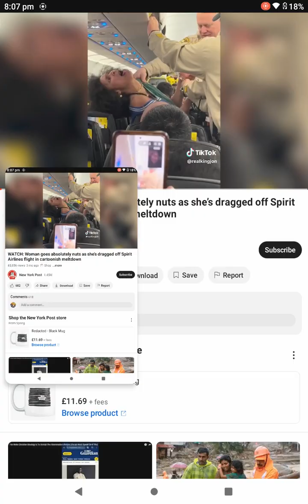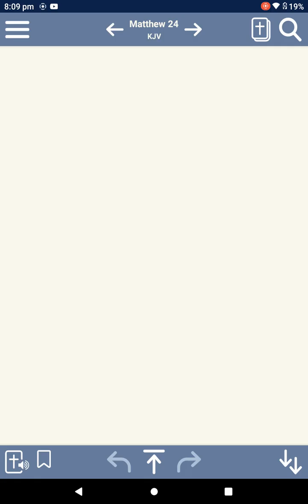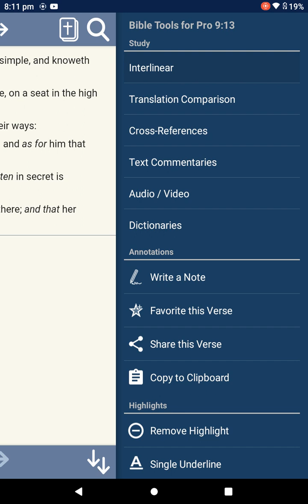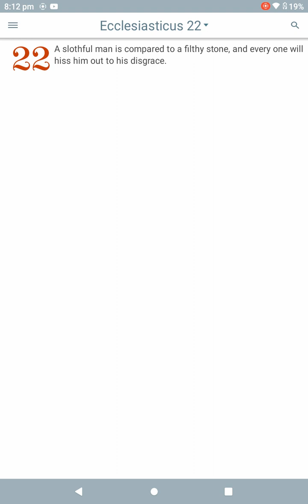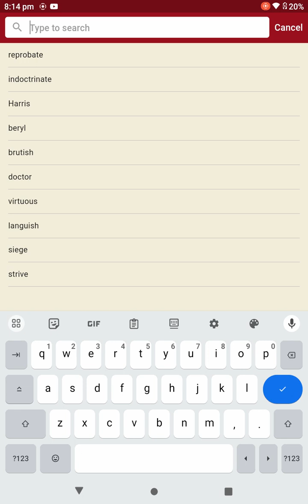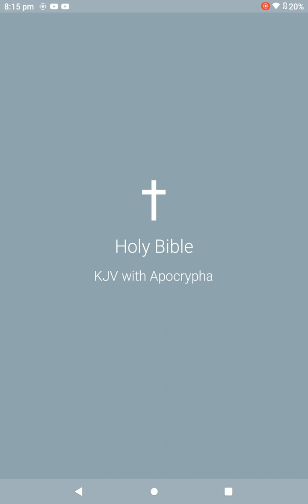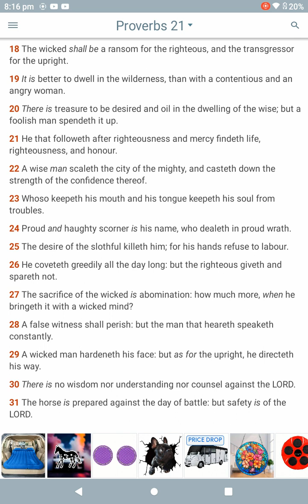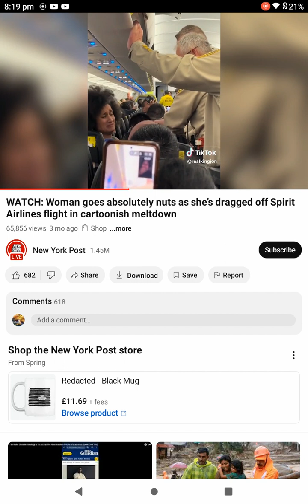stay away from this ❗